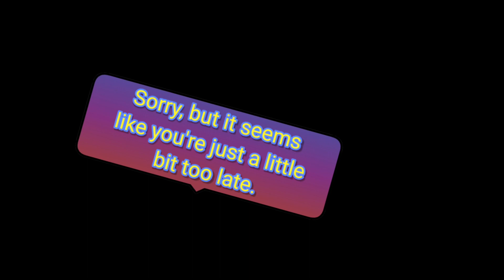𝔇𝔈𝔗𝔈ℜ𝔐ℑ𝔑𝔈𝔇 𝕥𝕠 𝕎𝕚𝕟 || Part 6 || You're Too Late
I know I know, I'm evil- Fight me- I didn't do it just to do it though; this was very necessary for the series, don't worry. The next part of this series will probably not be any happier- I have no regrets whatsoever.
Also I changed a couple outfits slightly, as you might have seen- Just one or two small changes, nothing big.